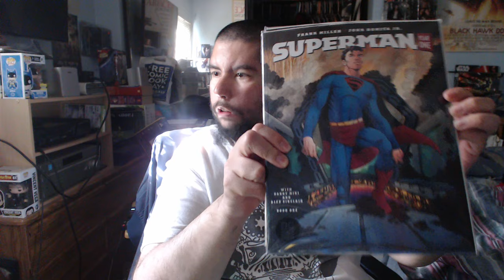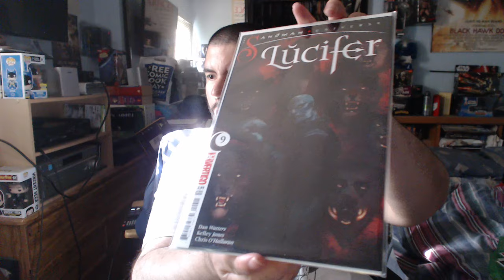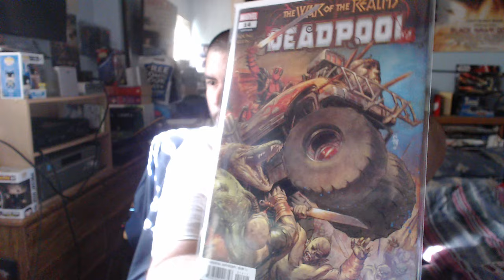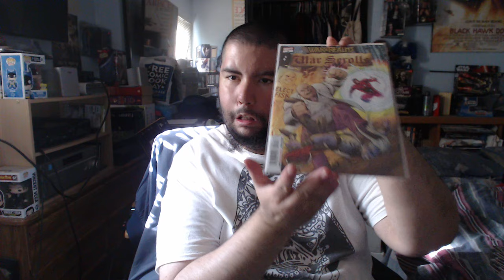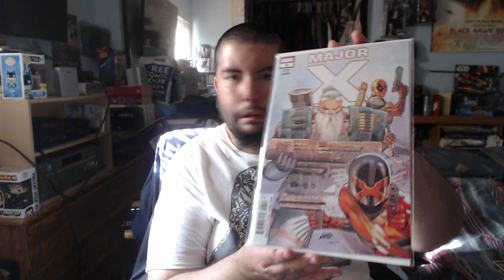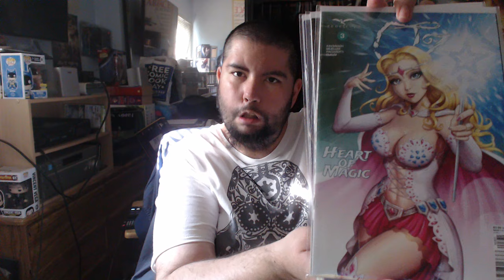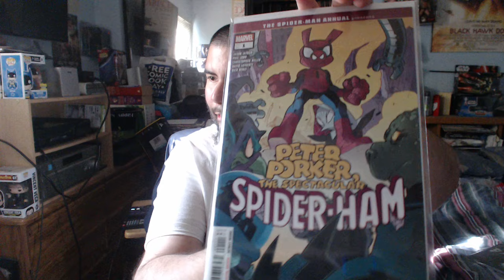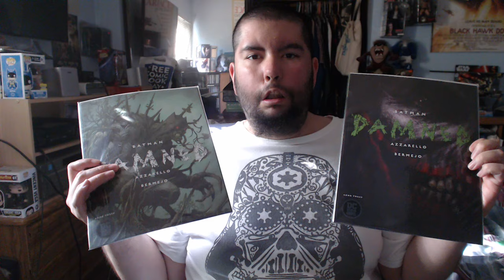Comic Book Hauls #25 & #26 of 2019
Here are the comics of June from weeks 3 and 4. Lots to show, so sit back and enjoy.

Shout out to our go-to comic store

Undercity Comics

See my haul pics

Like me